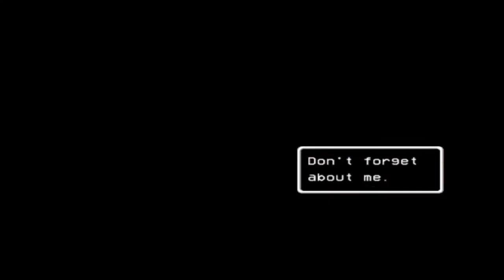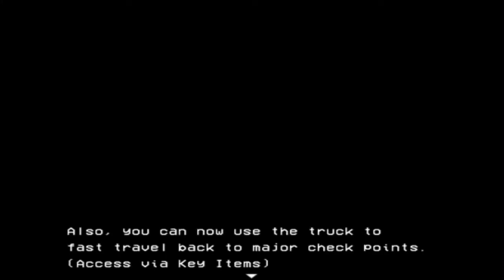The greatest party member... LISA The Painful (2)